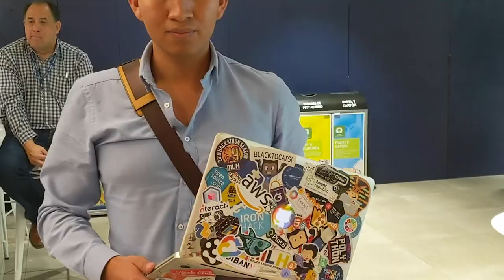[DataJam 19] Gran ganador - Not A Number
Para aumentar la inclusión financiera en México es fundamental contar más cajeros automáticos, por lo tanto saber donde ponerlos es una tarea fundamental para la expansión de Citi fue lo que trabajo Jose Eduardo Ochoa Morales en el Data Jam 2019